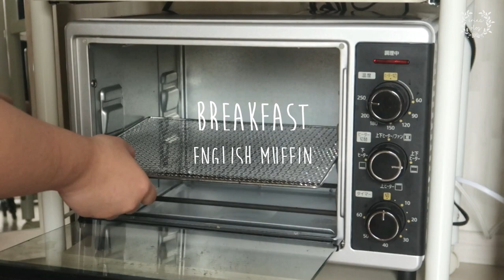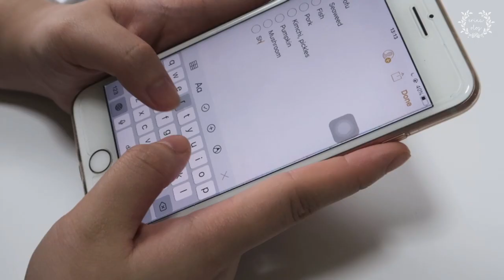[DIET VLOG] Life of a home-body during summer | DU HỌC NHẬT | erina vlog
This is the very first vlog at my new apartment. I have been busy with moving stuff. So hopefully from now on, I can continue doing this more frequently